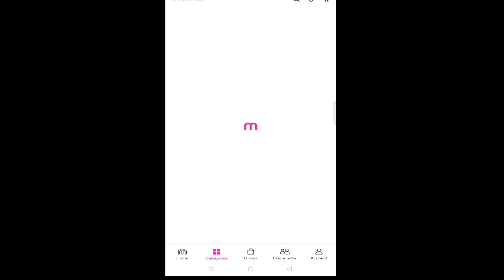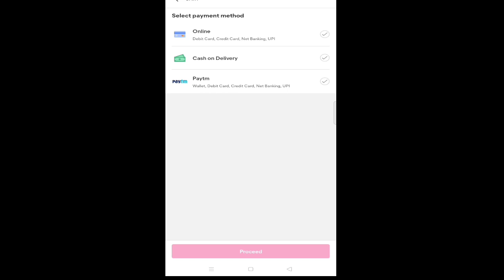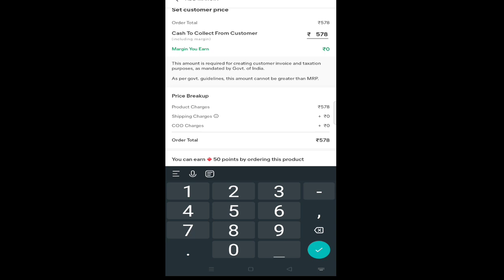💕Meesho haul💕Meesho🌞Summer Trendy Rayon/Cotton kurta set/Affordable haul/First Experience Meesho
💕Meesho haul 💕Meesho🌞Summer Trendy Rayon/Cotton kurta set /Affordable haul/First experience from meesho||

Download Meesho aap Get 30%discount on your 1st order at Meesho.

All Product Codes :-

❤Size xl xxl❤

s-11041929 (Green mehndi colour kurti)

s-18222826 (Red chikankari kurti)

s-14235183 (Crep anarkali kurta set)

s-8615110 (Black plazzo set)

s-1943409 (Pink coton duppata set)

s-13184393 (yellow duppata set)

s-5442383 (lilac Kurta set)